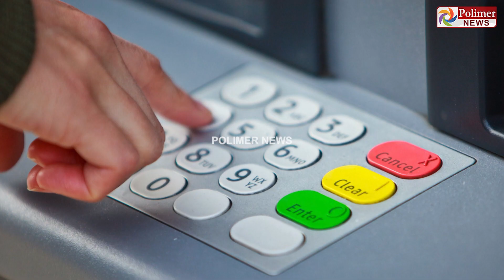ஏடிஎம் அட்டை, கடன் அட்டை பரிமாற்றக் கட்டணம் ஆகஸ்டு முதல் ரூ.21ஆக உயர்வு.!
சின்னத் திரையின் சினிமா இனிமே_இப்படித்தான் டிஎம் அட்டை, கடன் அட்டை பரிமாற்றக் கட்டணம் ஆகஸ்டு முதல் உயர்வு

பணப் பரிமாற்றக் கட்டணம் 17 ரூபாயாக உயர்த்தப்பட்டுள்ளது

இலவச வரம்புக்கு மேல் உள்ள ஒவ்வொரு பரிமாற்றத்துக்கும் ரூ.21 கட்டணம்